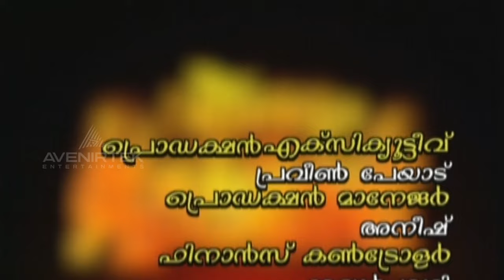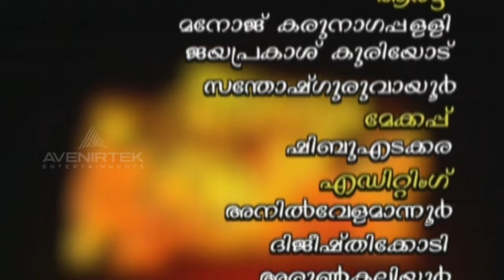Malayalam Serial | അഭിനയം നിർത്താതെ ആടി തകർത്ത് ടീന | Veendum Jwalayayi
Veendum Jwalayayi (വീണ്ടും ജ്വാലയായ്) is an Old Malayalam Serial Produced by Megastar Mammootty.

Story, Direction: Vayalar Madhavnkutti
Starring: Nedumudi Venu, MR Gopakumar, Anila Sreekumar, Sangeetha Mohan, Kanakalatha, Vinduja Menon, Ibrahim Kutty, Ravi Vallathol, Vishnu Prakash, Kochu Preman, Mukundan,  in Lead.

Jwalayayi’ was telecast in Kerala Doordarshan and it was produced by Malayalam superstar Mammootty. The serial continued its run for two years without any break or shift in the show time. The serial was even expanded to its second part as the serial had an excellent viewership data. This super hit Malayalam serial was produced and telecast at a time when DD programmes had constituted more than 60 percent viewership across the state,

The show had begun its telecast in 2000. At an initial stage, especially when Doordarshan Malayalam began to air this serial, it did not have even a single advertiser. Actors like Vinduja Menon, Jyothirmayi, Chandra Lakshmanan, Yamuna were part of the cast of this mega serial. When superstar Mammootty’s company, Megabytes produced this serial, cinema industry felt that film industry’s participation in small screen would provide a death knell to any movie watch.

Superstar Mammootty however just had ventured into the new business of serial production and gained maximum applause from the viewers actors the state.